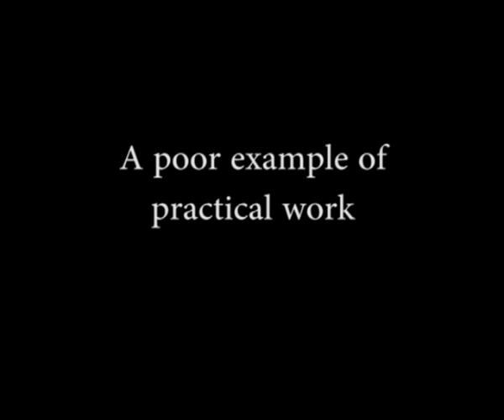Effective Practical Work in the Science Classroom - Ian Richardson.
This video was originally delivered at the National Science Learning Centre in York in January 2013 by Ian Richardson, former HMI for Ofsted. It is part of a range of videos and presentations discussing the importance of effective practical work in the classroom, the full details of which may be found on the Science Learning Centres blog

We off a range of practical work courses for teachers and technicians:

Practical Work: Planning Preparing and Practising

Outstanding Schemes of  Work

Practical Work in Physics

Practical Work in Chemistry

Practical Work in Biology

A Practical Approach to GCSE Biology

Technicians Supporting Practical Work